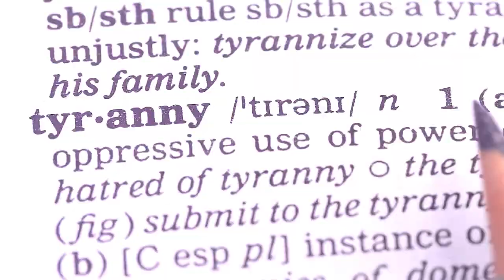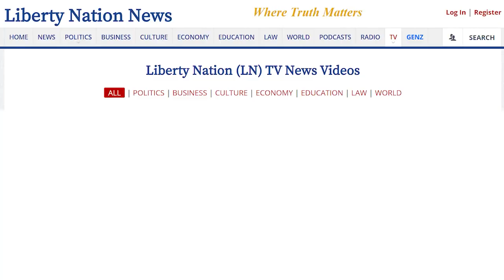Following the Biden Bucks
With yet more revelations regarding Hunter Biden’s company accounts and payments to the president, we ask just how deep this particular rabbit hole goes.